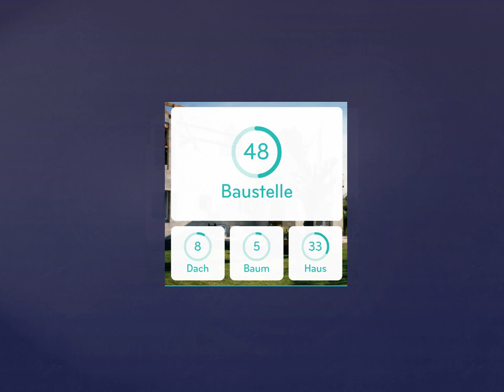94% Lösung [Bild: Baustelle]